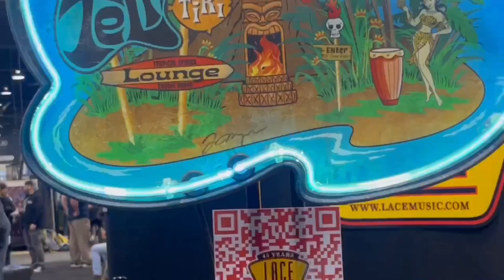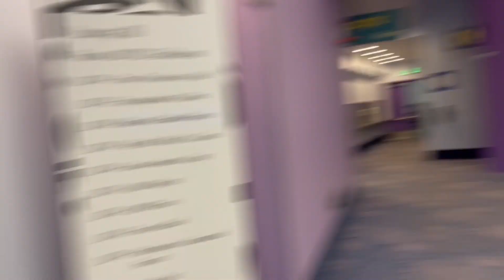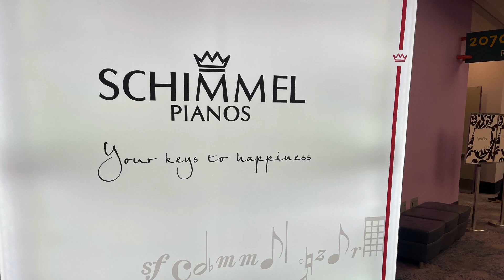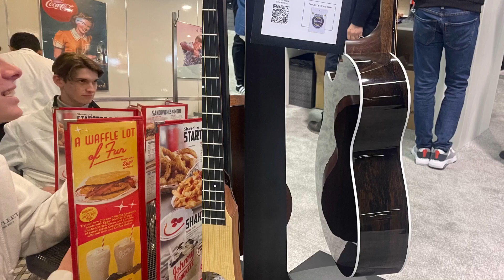Band Vlog #60 NAMM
We went to NAMM and it was so fun 🤩